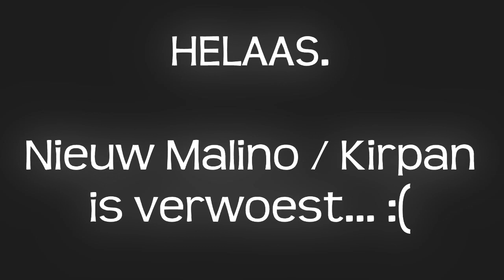The Kingdom Malino - Goblin Spion?!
Kirpan (oftewel, Nieuw-Malino) is verwoest en de Goblin spionnen van Malino zijn op onderzoek uitgegaan. Hier een filmpje waarin ze een kijkje nemen hoe het eruit ziet. drama.